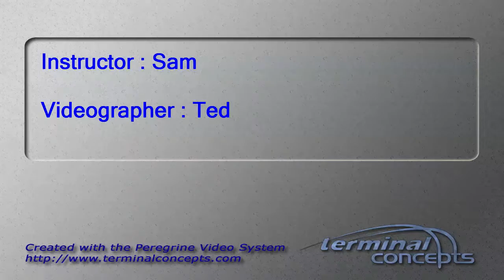McKayla Tichenor's Tandem skydive!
McKayla Tichenor's tandem skydive on Monday, August 22, 2016 with Sam at Skydive Indianapolis.  Located in Frankfort, IN, Skydive Indianapolis is THE place for tandem, AFF and experienced skydivers.  Come out and Skydive Indiana, Skydive Kentucky, and Skydive Ohio!